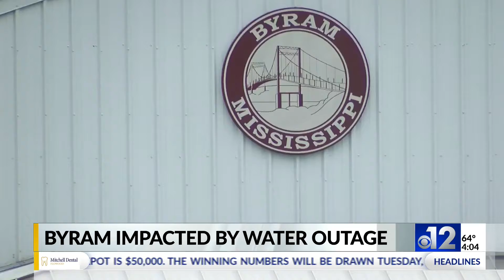Drinking water giveaway